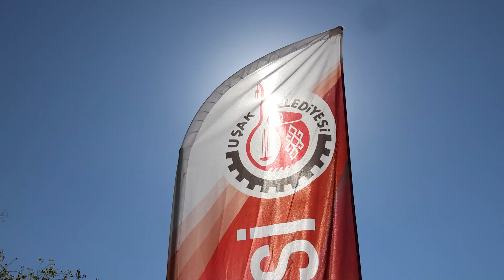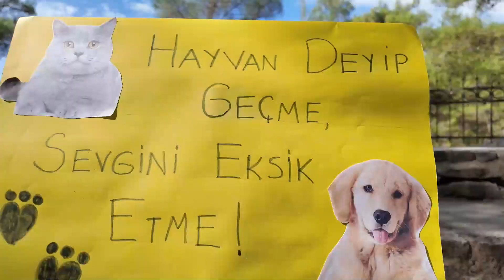Hayvanı Sevmeyen İnsanı Sevemez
4 Ekim Dünya Hayvanları Koruma Günü dolayısıyla Akse’de bulunan Hayvanat Bahçesi’nde çeşitli etkinlikler düzenlendi. Etkinlikte çocuklarla bir araya gelen Uşak Belediye Başkanı Özkan Yalım, hayvanları daima sevip koruyacaklarını belirterek çocukların da aynı duygularla can dostlarımıza sahip çıkmasını istedi.